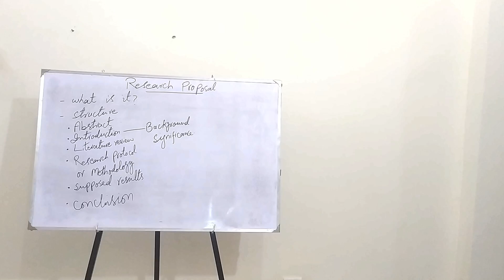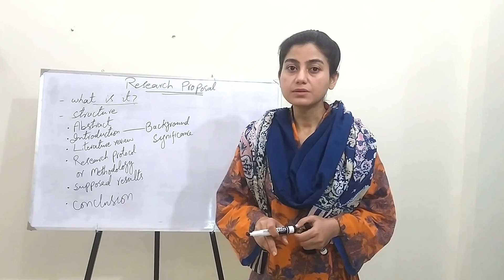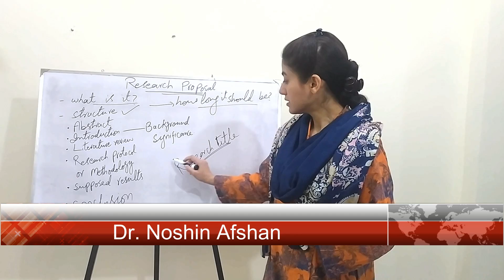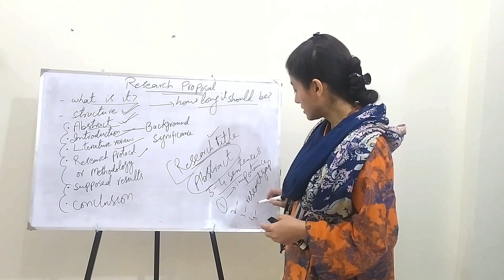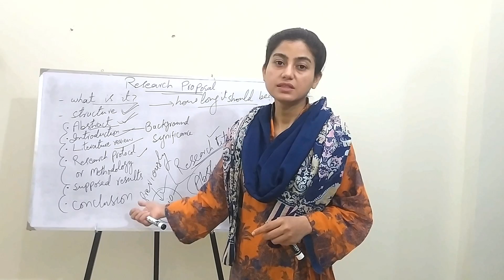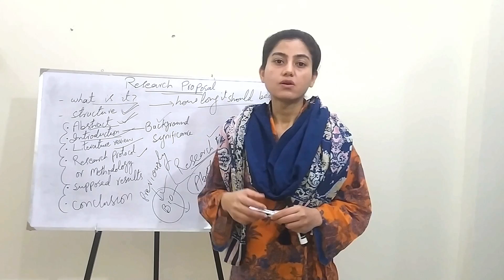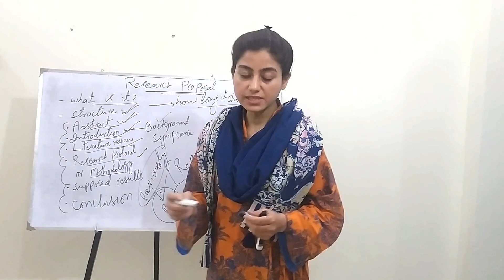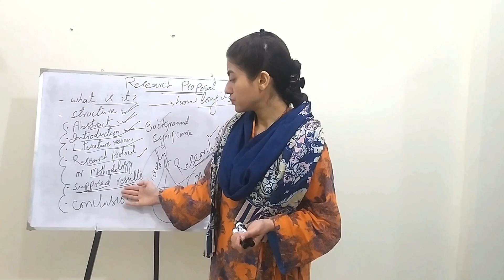How to Write Research Proposal or synopsis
PhD Scholar
Teaching
Researcher
A research proposal is a concise and coherent summary of your proposed research regarding research project, MPhil and PhD research work. It sets out the central issues or questions or research gap that you intend to address.